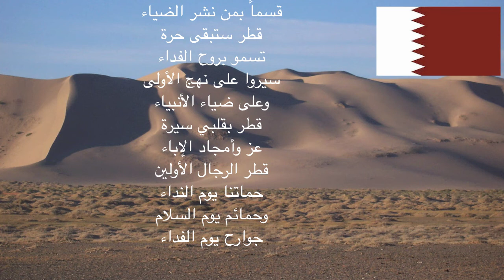Qatar National Anthem Lyrics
On this video, you can see the national anthem of Qatar.

If you have any question, let us a comment.